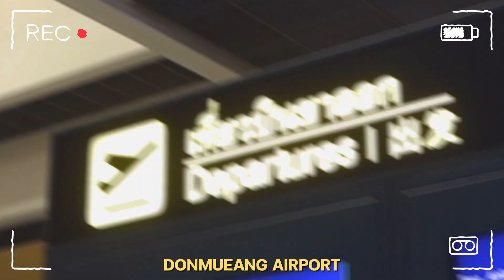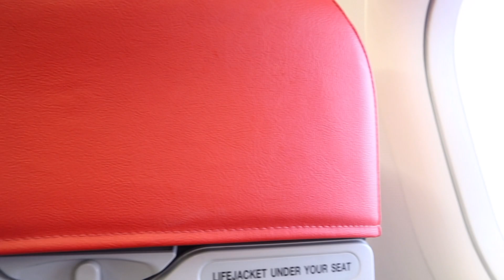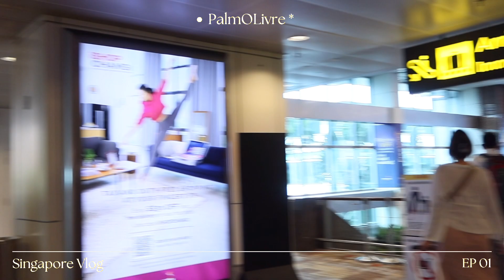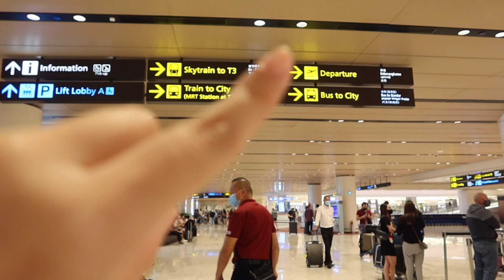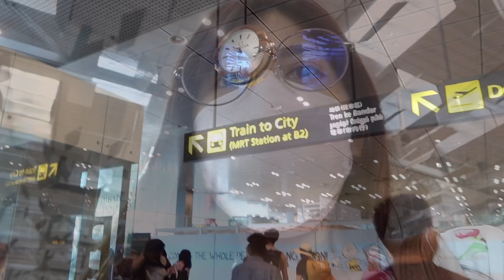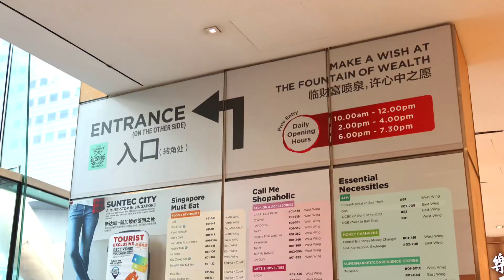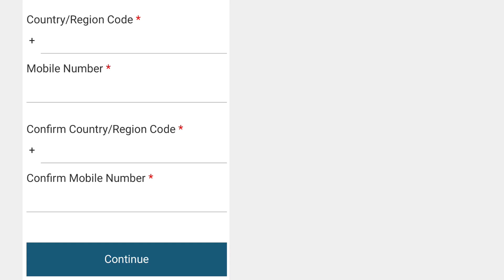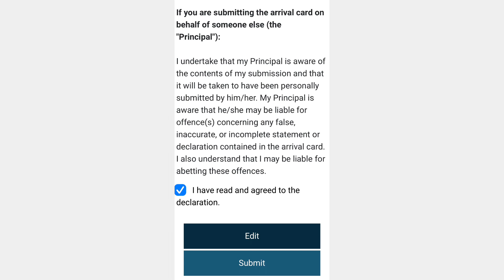🇸🇬 Singapore Vlog 2022 EP1 เที่ยวสิงคโปร์ ไปคนเดียวก็เที่ยวได้ พาเข้าเมือง พาไปมู วิธีกรอกICA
Vlog นี้เราจะไปทุกคนไปเที่ยวสิงคโปร์ ฉบับผู้หญิงเที่ยวเองคนเดียว จะรอดหรือไม่ต้องมาลุ้นกันนะคะ ใครสายชิว หาที่ถ่ายรูป เช็คอินที่แลนด์มาร์คก็ตามมากันเลย EPนี้…บอกก่อนว่า ท้ายคลิปมีแนะนำเรื่องเอกสารการเข้าสิงคโปร์ รวมถึงวิธีการกรอก ICA กันด้วยน้า~

Filmed: iPhone8plus, iPhone14pro & Canon g7x markiii
Edited: vllo (premium)